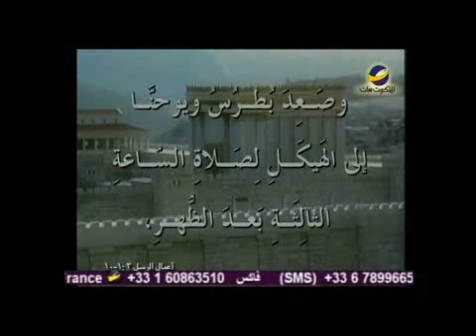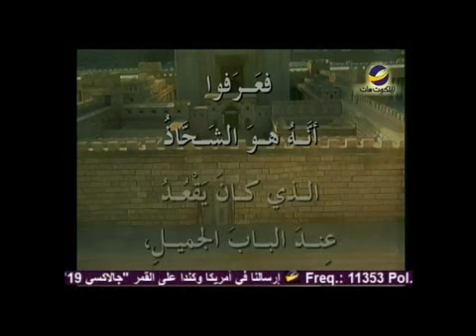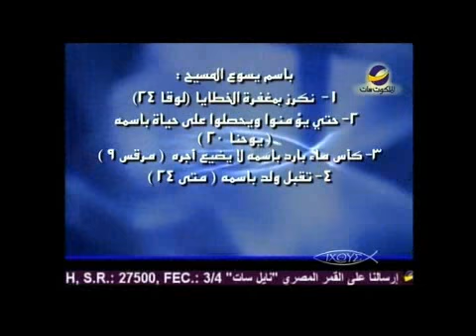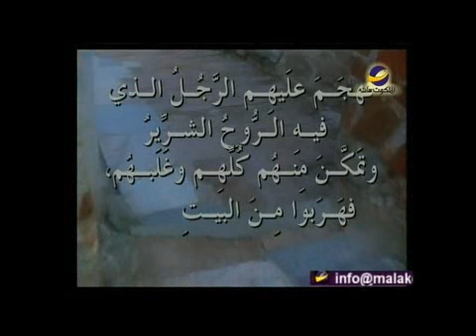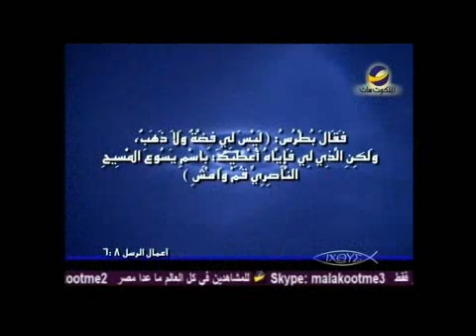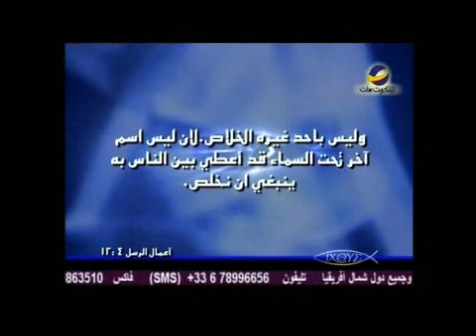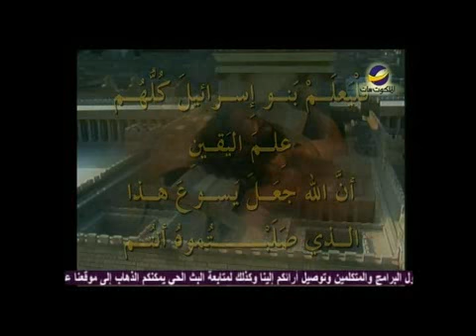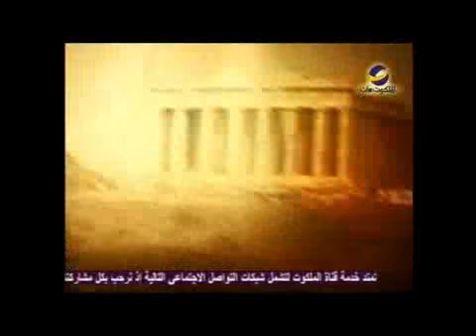اسم المسيح مع ق.نزار شاهين حلقة29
كيف شفى بطرس الكسيح باسم المسيح؟
أين توجد الصخرة التي بكى عليها الرب يسوع؟
هذا ما سنعرفه في هذه الحلقة من برنامج " رحلة في سفر أعمال الرسل" مع القس"نزار شاهين"
AMS_LFAN_BOA_0029_NTVARA_ED01